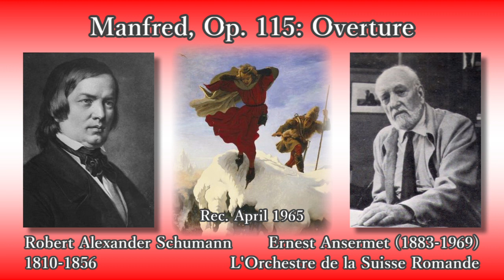Schumann: Manfred Overture, Ansermet & OSR (1965) シューマン マンフレッド序曲 アンセルメ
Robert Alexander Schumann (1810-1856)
Manfred, Op. 115: Overture

Ernest Alexandre Ansermet (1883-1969), Conductor

Rec. April 1965, at Victoria Hall, in Geneva [Decca]

ロベルト・アレクサンダー・シューマン
劇音楽「マンフレッド」序曲 作品115

指揮：エルネスト・アレクサンドル・アンセルメ
スイス・ロマンド管弦楽団

録音：1965年4月 ヴィクトリア・ホール (ジュネーヴ) [デッカ]